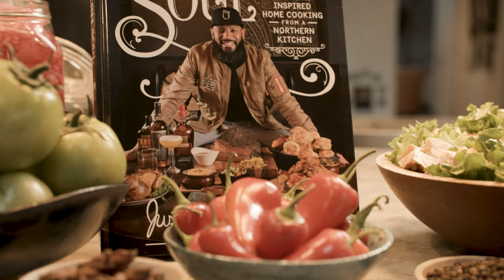Go Behind the Scenes: An Interview With Chef Justin Sutherland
Go behind the scenes of the May/June 2024 Experience Life cover shoot with chef and cookbook author Justin Sutherland and listen to him talk about food, culture, and community.